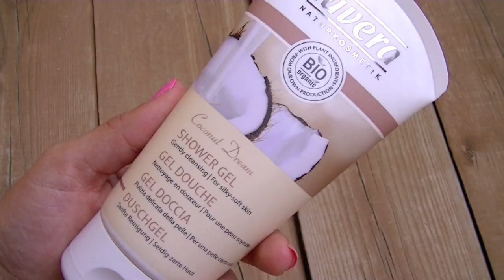VIDEO SVIZZERINO!!!!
Ciao a tutti, questo nuovo video è dedicato agli acquisti che ho fatto in Svizzera a Ginevra circa un mesetto fa... lo so è passato un pò di tempo e ci ho impiegato un sacco a girarvi il video ma finalmente ci sono riuscita =)
Nella parte introduttiva del video ci sono le riprese che ho fatto sul lago e il vestito che indosso è di Brandy&Melville, la borsa è di Fiorucci per Oviesse e le scarpe sono delle sneakers bianche semplicissime che uso quando devo camminare molto.

Prodotti menzionati:
NYX Matte Lipstick Audrey
NYX Matte Lipstick Whipped Caviar
NYX Matte Lipstick Angel
NYX Auto eyebrow pencil n. 01 light brown
NYX Auto eyebrow pencil n.03 medium brown
NYX Curve Liner
Maybelline Masterprecise eyeliner pen
OPI Mod About You
John Frieda Sheer Blonde
Lavera Apple milk shampoo
Lavera Gel doccia Coconut Dream
Lavera Fresh deodorante spray Bio Latte & Bio Miele

La maglia che indosso nel video è di H&M, lo smalto che indosso è Maybelline Super Stay 7 days n. 125 Enduring Pink, la collana che indosso l'ho presa sul sito ModeMustHaves e il rossetto è Givenchy n. 309 Croisière Fuchsia